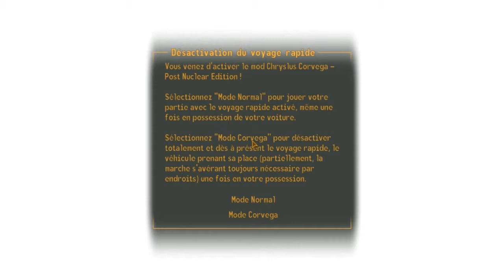[Playthrough] Fallout: New-vegas Ep.1: "Lia-pocalypse"